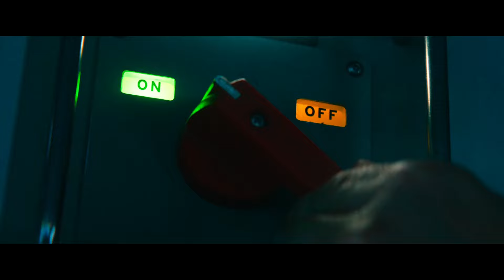Severance scenes: Dylan's innie meets his son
Severance: 01x06
"Hide and Seek"
+ subtitles